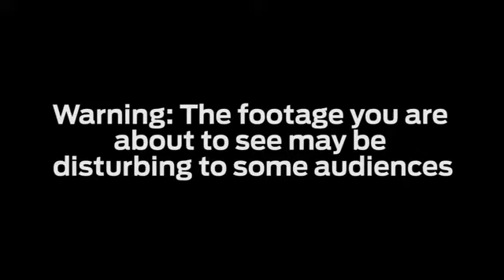Muere ahogada al intentar cruzar en su coche un túnel inundado (FUERTES IMÁGENES)